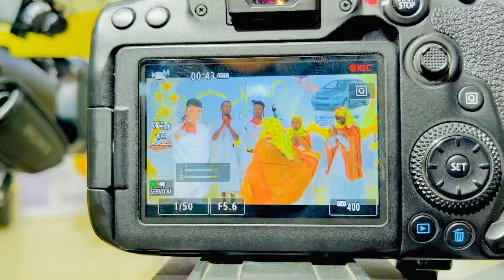Ciyaarta Jaandheer oo aanu kusoo Bandhignay Xaflada daahfurka SAHAL TAXI